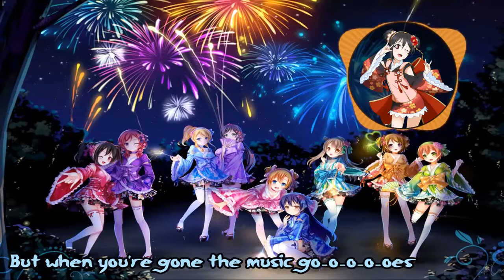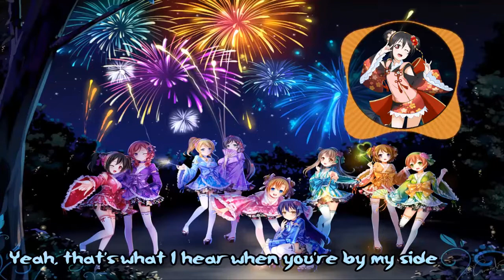Nightcore - Final Song [yet another remix]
* * Happy listening! * *
Final song of this year but don't let this be OUR final song! ^^ So, which girl would you like the spend New Year's Eve with? ;)
(Btw, this song appears on my channel for the 3rd time xD)

Song: Final Song
Artist: MØ
Remix: Quintino